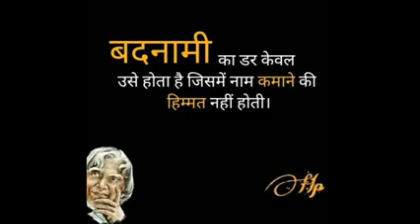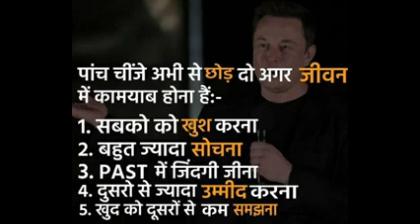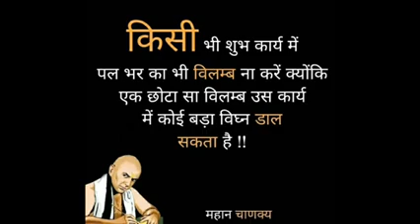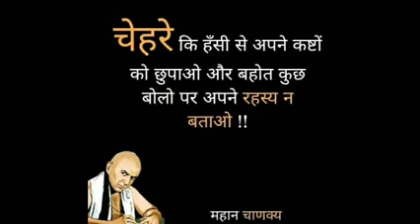🏥🏥Best motivational quotes ♥️ mbbs students for future doctors dream 🩺🩺🩹🩹💉💉💊💊